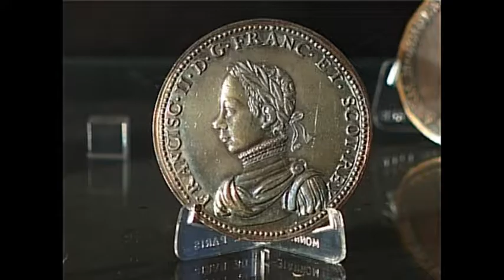Vertige de la Renaissance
La magie de tous les arts de la Renaissance costumes, danses, architecture, musique, sculpture, peintures, objets d'art et de curiosités. Un festival pour les yeux et les oreilles !  Ma période préférée